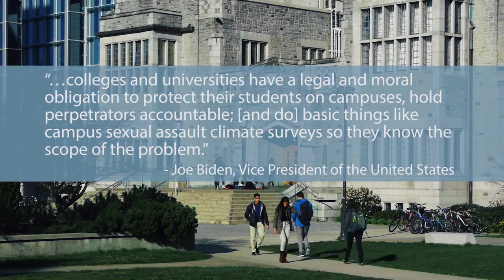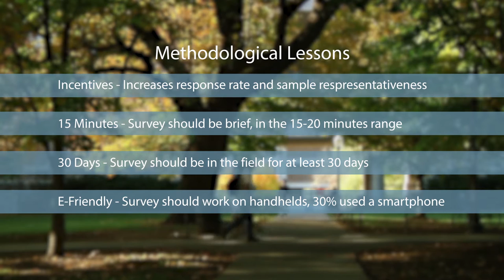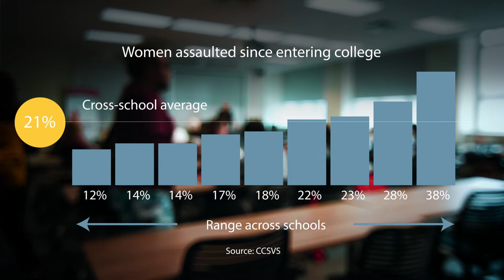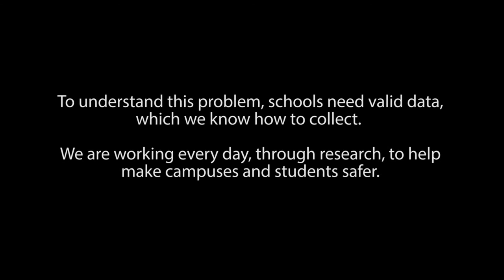Chris Krebs & Christine Lindquist Discuss Campus Sexual Assault Survey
RTI International and the Bureau of Justice Statistics (BJS) conducted the Campus Climate Survey Validation Study. They surveyed students at nine U.S. colleges and universities. The percentage of undergraduate women who experienced a sexual assault, defined as sexual battery or rape, during 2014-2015 academic year varied considerably—rates varied among the 9 schools, ranging from 4 percent to 20 percent.